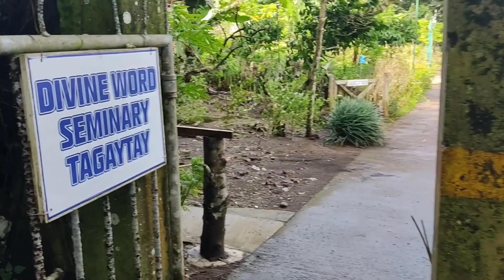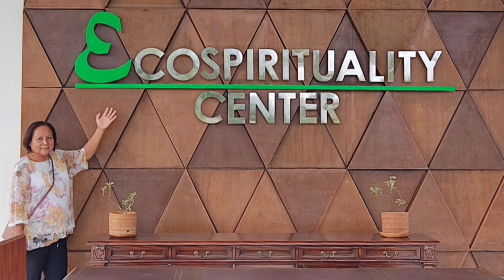The SVD FARM (LAUDATO SI FARM) in Tagaytay, Philippines